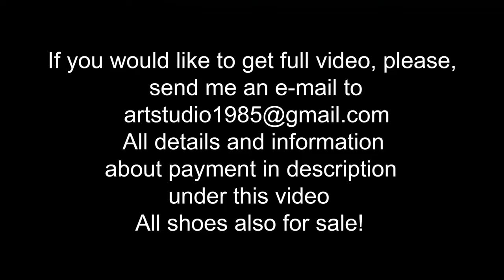Stilettos on Ice, High Heels on Ice, Slippery High Heels on Ice, High Heels pumps on ice (# 1171)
scene: 1171 (full set #1165)

Sexy Alina and Aliona was wearing sexy stiletto pumps, jeans and winter jackets.
They decided to walk on high heels on very slippery road...

Please, send us your custom video requests !

Also we make CUSTOM video up-to 2 hours, FROM 100 euro (April - September) FROM 120 euro (September - March) for up-to 20 min video, different models, super sexy and expensive high heels, deep mud and slippery ice, anything with all your wishes! contact me